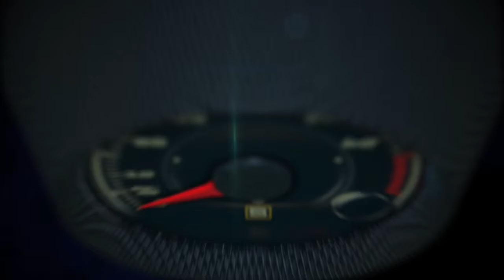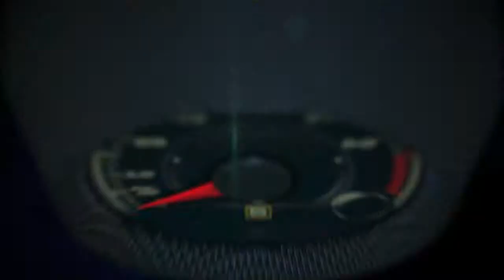Pelé: "Football is very different now compared to my time as a player"